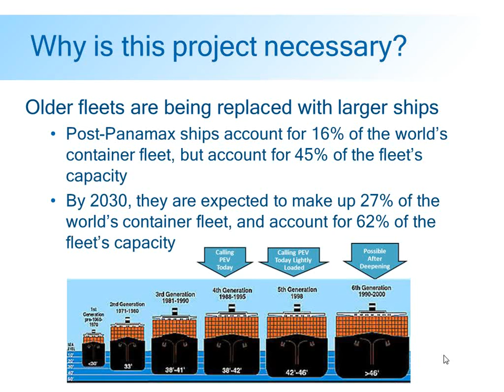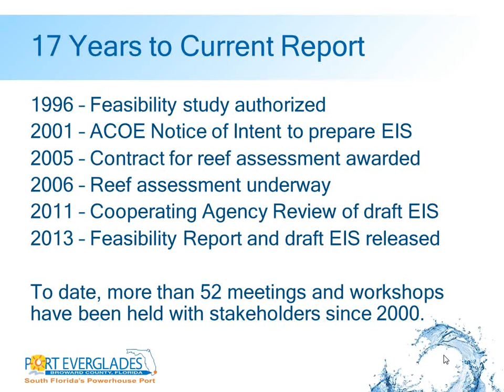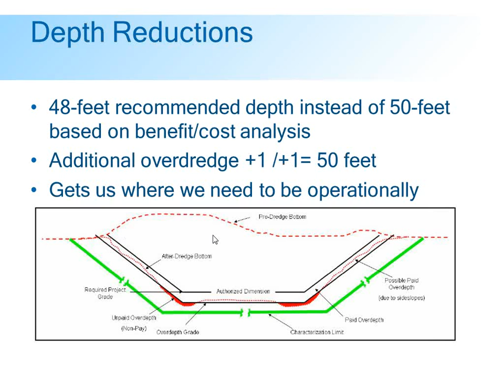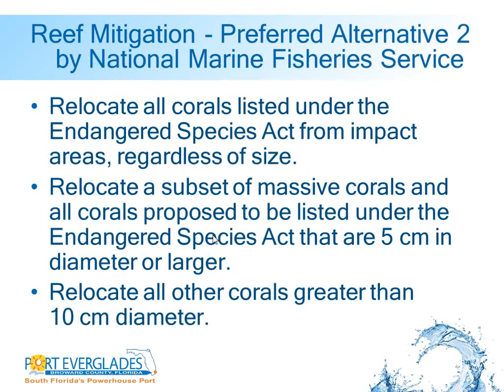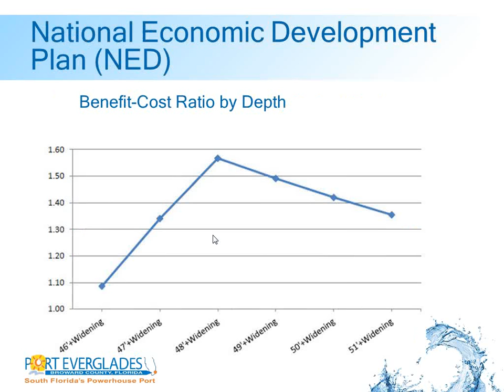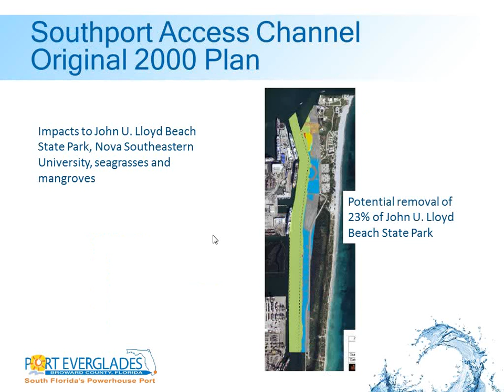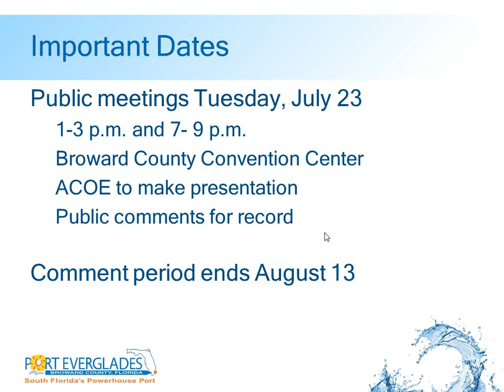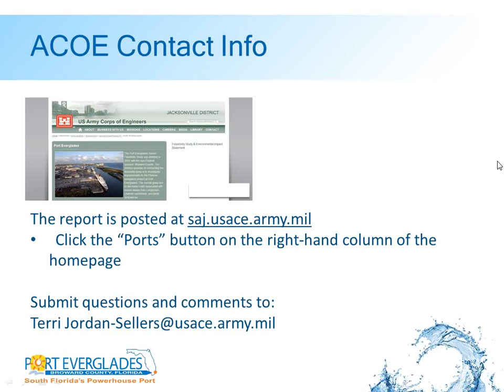Port Eveglades harbor improvement webinar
USACOE project to deepen and widen the navigational channels at Port Everglades